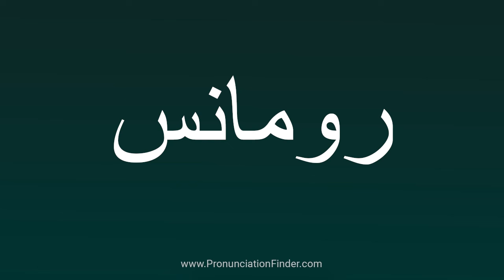How To Pronounce رومانس